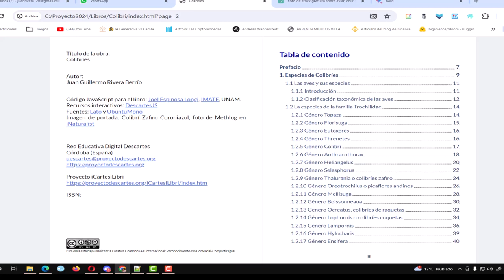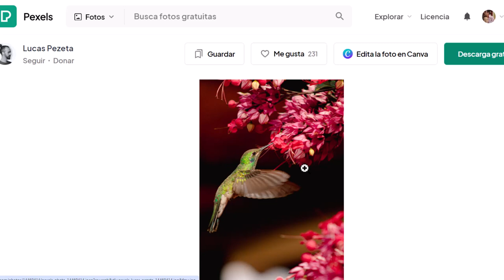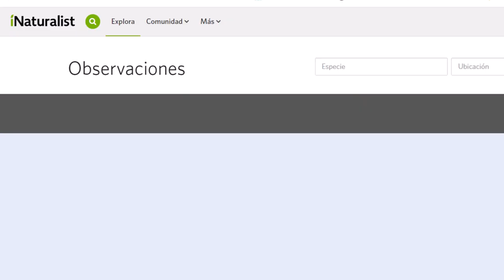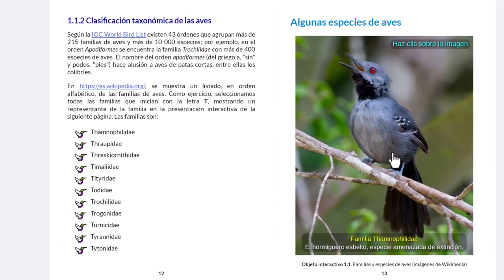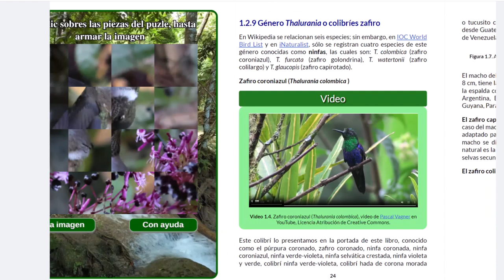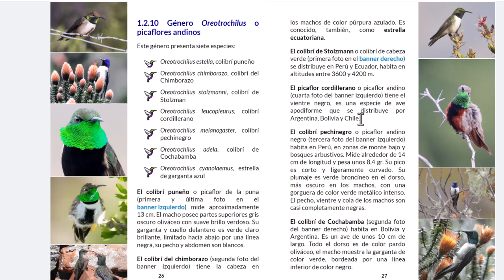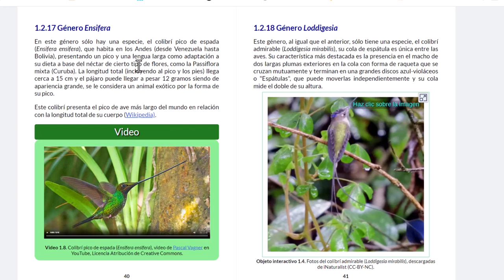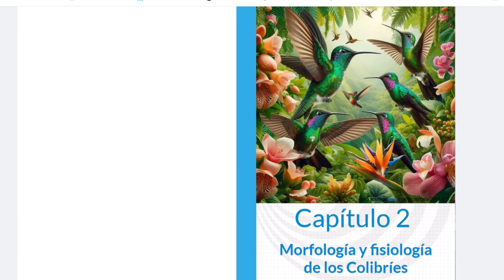Colibríes - Libro Interactivo (Capítulo 1)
Los colibríes son unas de las aves más fascinantes y hermosas del mundo.
En este primer capítulo presentamos 19 especies de colibrí, incluyendo fotos, ilustraciones, videos y objetos interactivos.